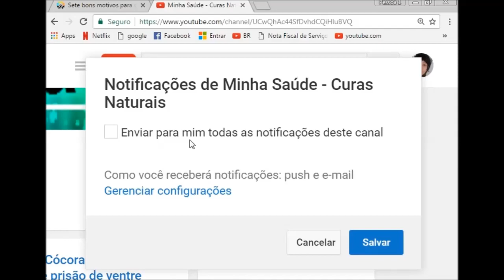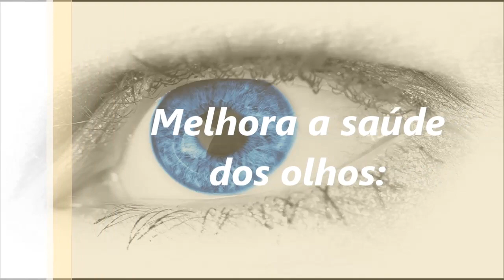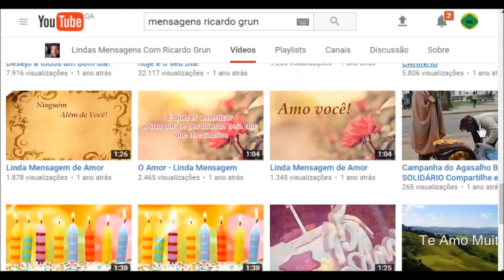Conheça os benefícios que o suco de cenoura pode oferecer a sua saúde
CONTA POUPANÇA PARA DOAÇÕES AO PROJETO AMAI:
AGENCIA 0296
OP 013

Alimentos que Combate o envelhecimento
cenoura Combate o envelhecimento
alimentos que Melhora a digestão
Reduz o risco de câncer alimentos cenoura
alimentos que Desintoxica o fígado
cenoura para Desintoxica o fígado
Fortalece o sistema imunológico
alimentos que Fortalece o sistema imunológico
cenoura Fortalece o sistema imunológico
Melhora a saúde dos olhos cenoura
alimentos que Melhora a saúde dos olhos
Ajuda na perda de peso
cenoura Ajuda na perda de peso
alimentos que Ajuda na perda de peso
canal minha saúde curas naturais com ricardo grun